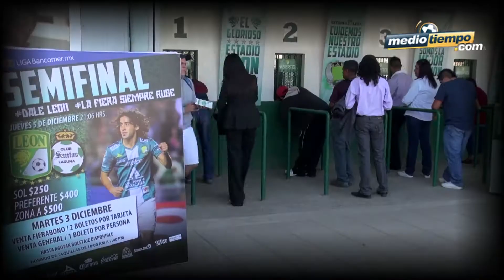En busca de boletos para León vs Santos